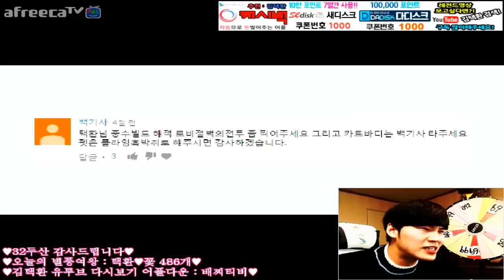[ 김택환의 중수빌드공략 11탄 해적 로비 절벽의 전투 ] 카트라이더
2017년 2월8일 아프리카tv방송 한국카트라이더에서
공방에서 좀더 잘할수 있도록 쉽게 설명해준
해적 로비 절벽의 전투 중수빌드 공략편 영상 11탄입니다